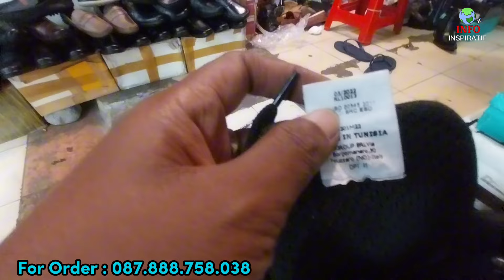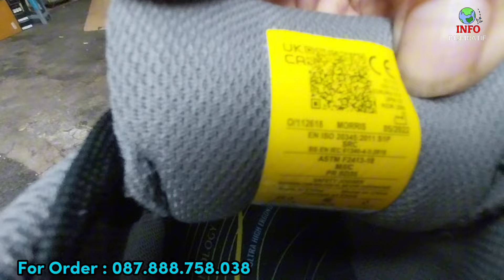Pasar Taman Puring Update terbaru ❤️ Sepatu import Harga Miring Edisi Sepatu PANTOFEL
Update Terbaru Pasar Taman Puring